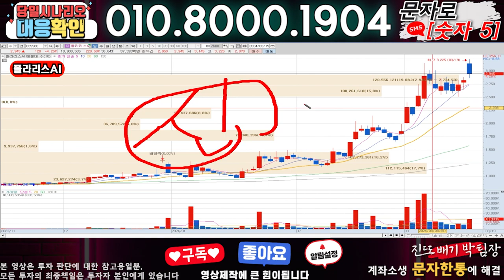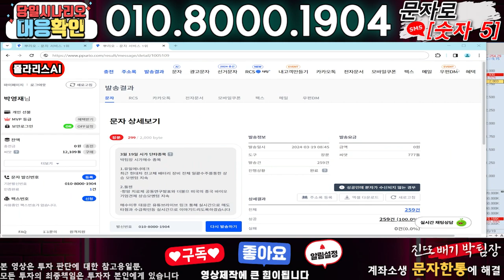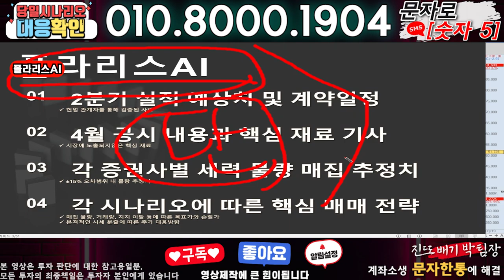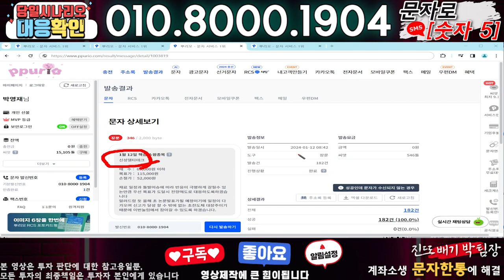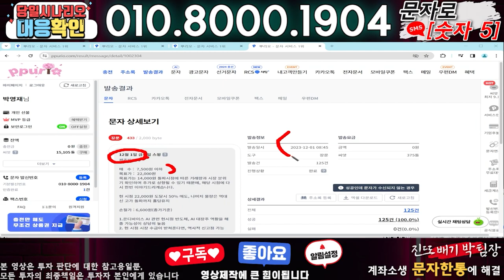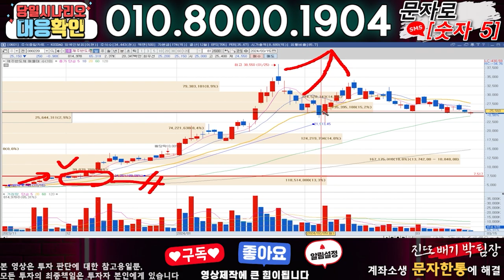폴라리스AI ) 3분전 기습속보-공식입장발표!! 무슨일인가?